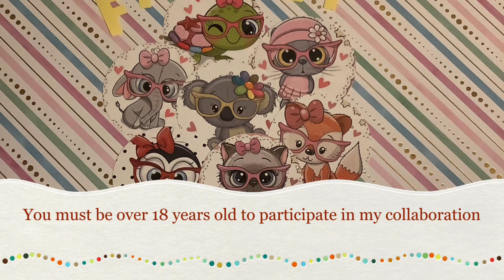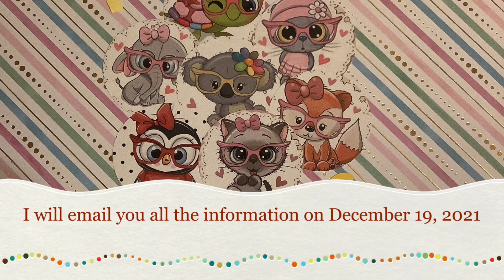Family and Friends Collaboration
I’m hosting a 5 week Family and Friends Collaboration in January 2022

I’m looking for 10 YouTubers to participate in a 5 week collaboration

You must be over 18 years old to participate in collaboration

Crafters will have 2 themes to choose from  each week. Crafters choice of craft. The themes are related to activities you do with family and friends. The first Sunday, January 2, 2022 will be Aquariums and Zoos.

Crafters will be given a schedule (themes) for all 5 weeks on Sunday, December 19, 2021. This will allow crafters time to come up with ideas, make craft, and upload a video.

Crafters must follow the schedule, please don’t go out of order or post your video before scheduled time.

This is a collaboration, it will be fun to see what all the crafters in collaboration make each week.